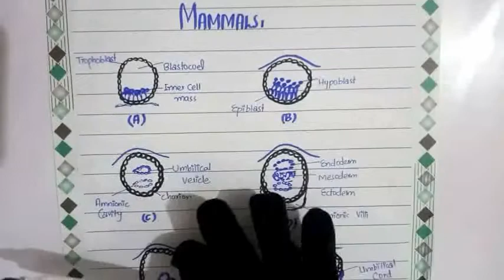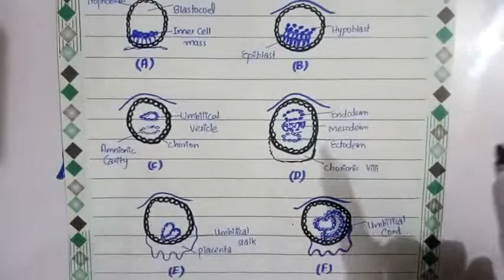Gastrulation in mammals with diagram || Developmental biology ||Embryology || B.Sc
in this video we discuss about gastrulation in mammals

with help of diagram easily understand what stages occur
gastrulation in mammals
gastrulation in mammals with diagram
Gastrulaation in mammals lecture in urdu